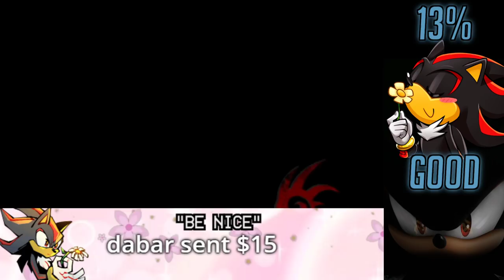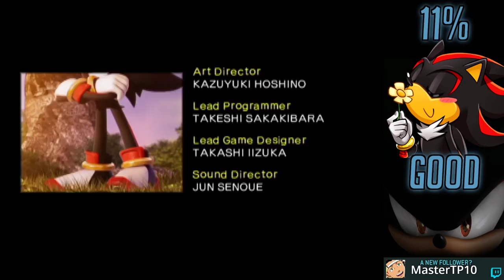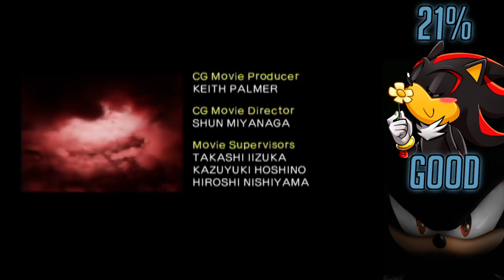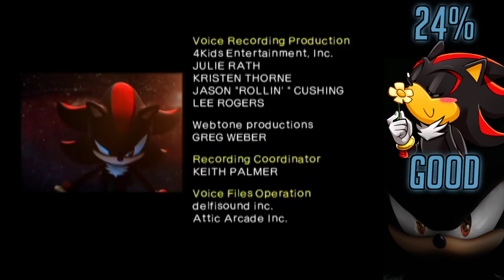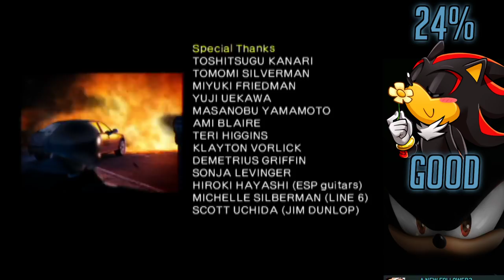Shadow The Hedgehog: The Search for Yet another Ending